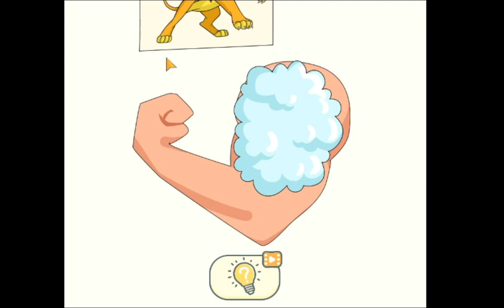Ye Kon Sa Game Hai 😅😅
I hope Bhai log Aap Sabhi ko Ye Game Maja Aya hoga